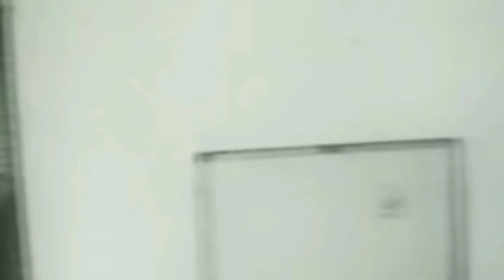l'alfa romeo giulia in livrea e non solo...